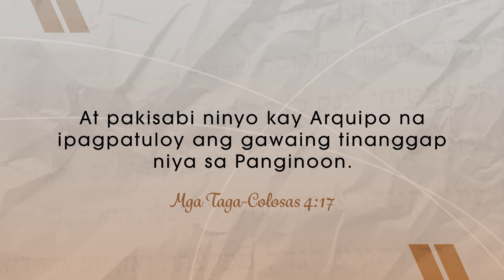CBN Asia | Padayon! | Tanglaw Devotional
Paano nga ba manunumbalik ang sigla sa mga bagay na iyong sinimulan? Nawawalan ka na rin ba ng gana na magpatuloy sa buhay?

Kapatid, kasama mo ang Diyos sa bawat araw. Hindi ka Niya iiwan kailanman. Huwag kang susuko. TanglawDevotional.

Kilalanin ang Diyos na iyong sandigan. Read